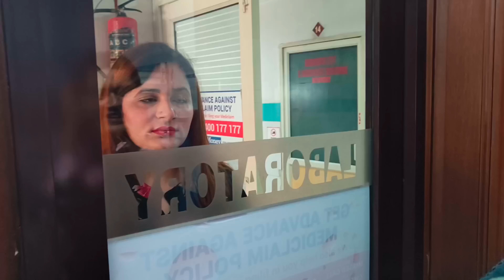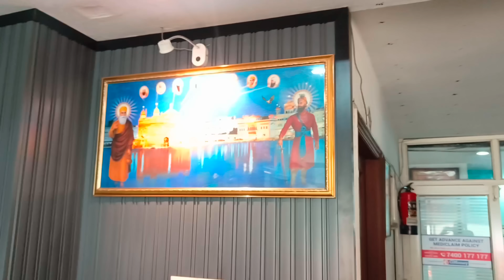laddu ko le gaye hospital 🥹🥺